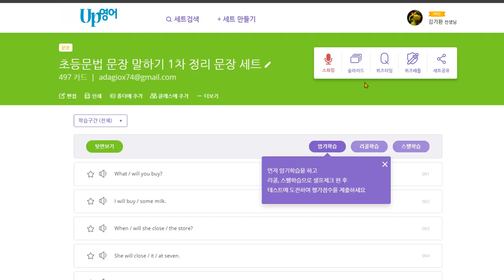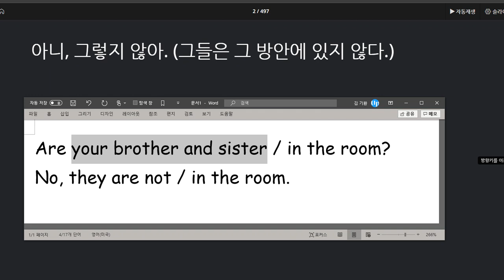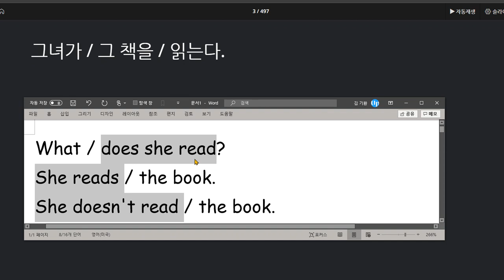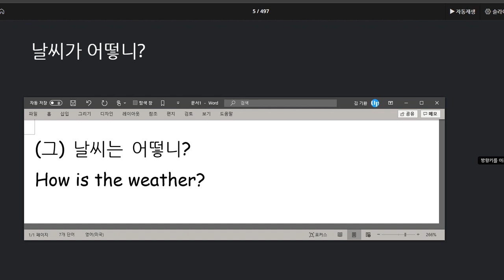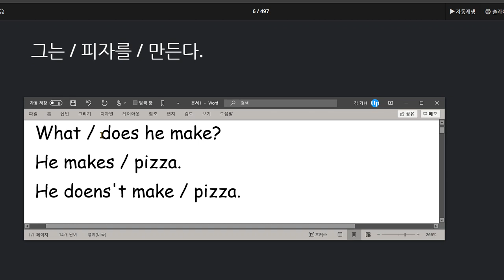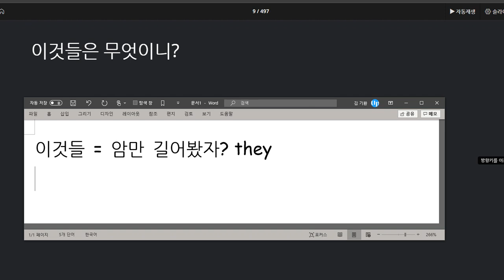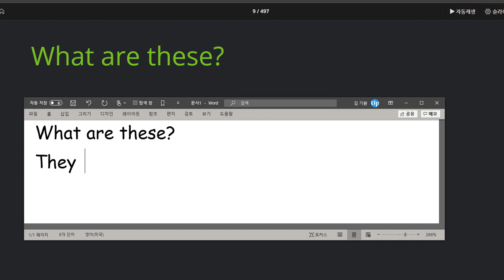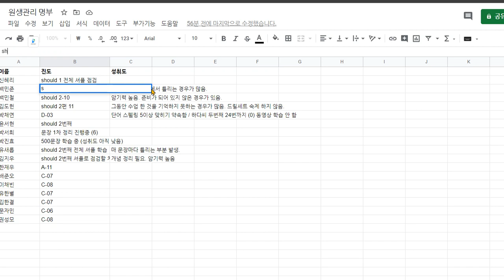백민준 2020 08 11 칭찬 문법 이해도 높아지고 유창성도 이전보다 향상됨